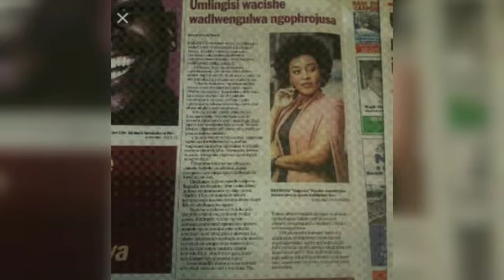Actress Ntokozo Ngcobo Opens Up On How She Almost Got Raped For A TV Gig